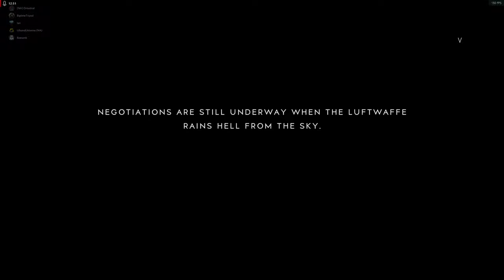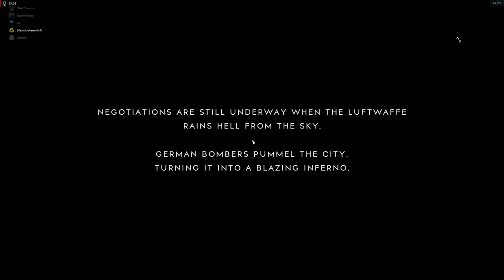2K60 BF5 Rotherdam sniper spots and shotgun areas